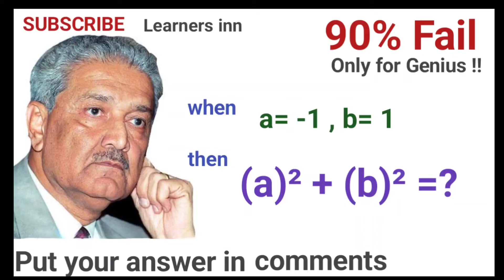math speed test 2| only genius can solve | quiz test | tricky riddles | math puzzles| math games| IQ